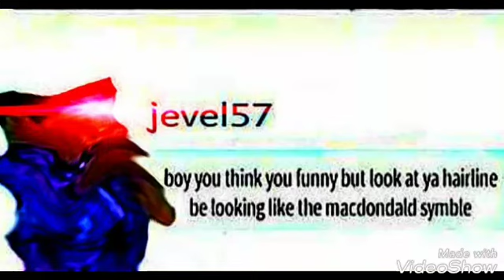Nightcore "Roblox Is What I Like"